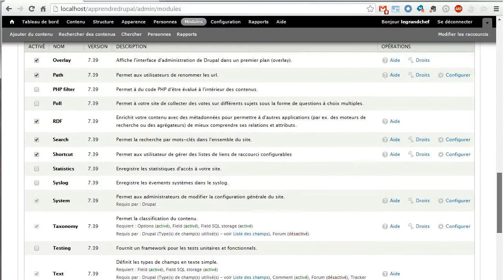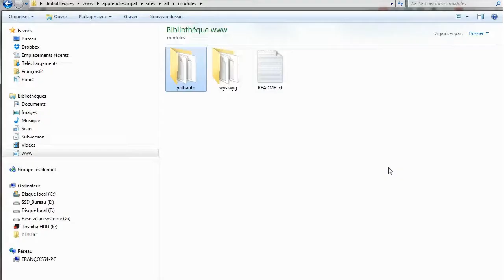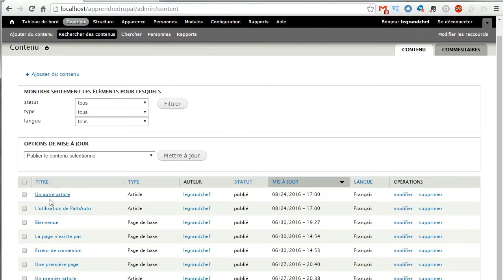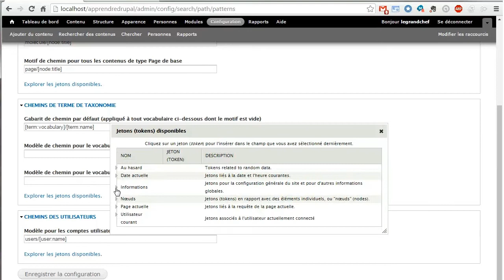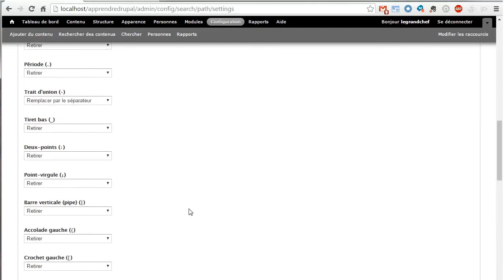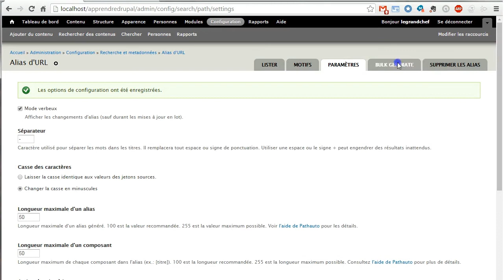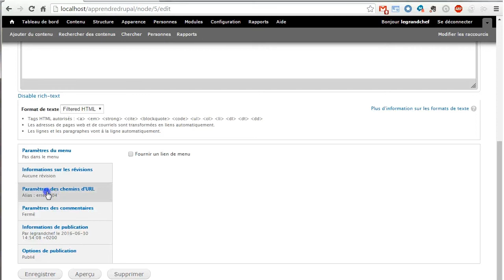Les Modules sous Drupal 7 (2015)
Les modules sont des extensions - des plugins - dont certains sont installés en même temps que Drupal et d'autres qu'on ajoute - c'est le cas du module et de la librairie WYSYWYG. Principes identiques sous Drupal 8.